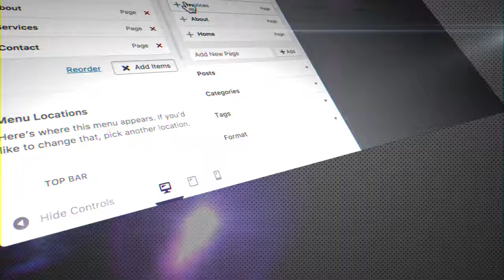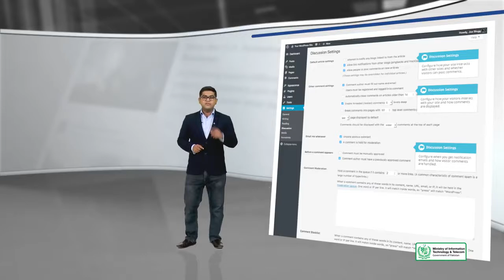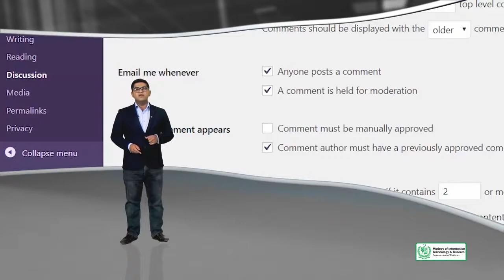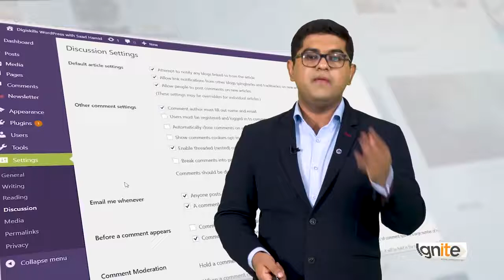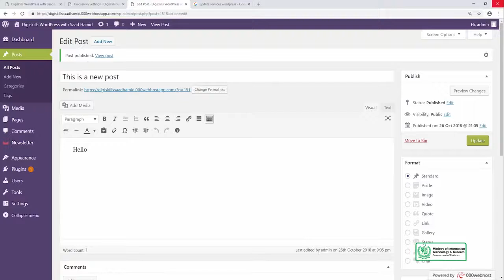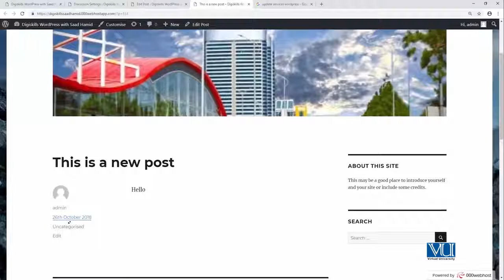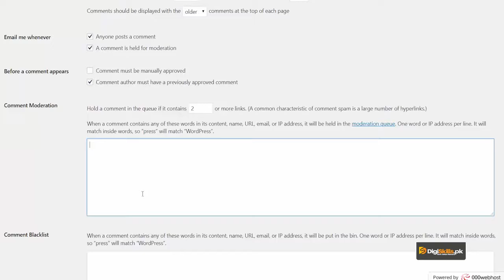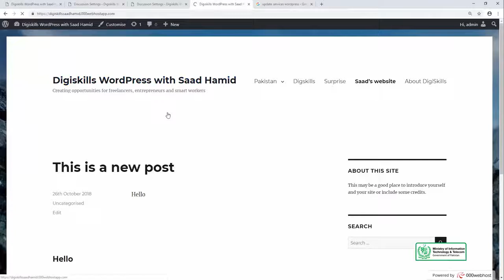78 - Settings - Discussion - WordPress in Urdu Hindi by DigiSkills